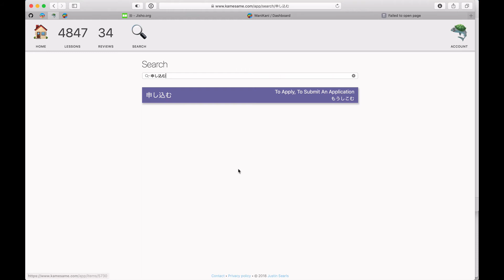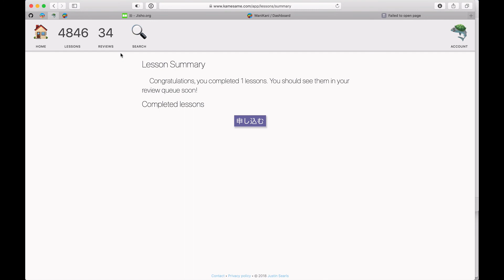Using KameSame to resolve WaniKani leeches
One handy way to use KameSame is to enforce extra repititions of words you struggle to get right on burn runs or that you frequently experience as leeches (consistently confusing for other words and enter into a cycle of incorrectness). This just shows how I do that by creating a one-off KameSame lesson while I'm doing a WaniKani review